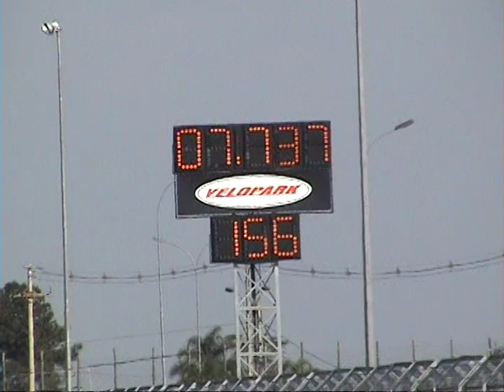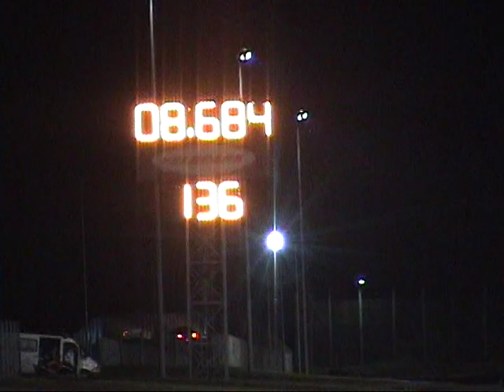JCRacing com br Chevette TT 023 CARBURADO 7,3@160Kmh nos 201m Velopark 22 05 2011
jcracing.com.br e Tecno Car Gravatai RS